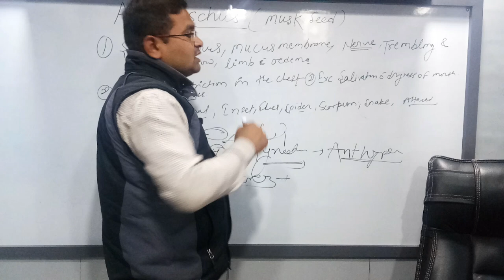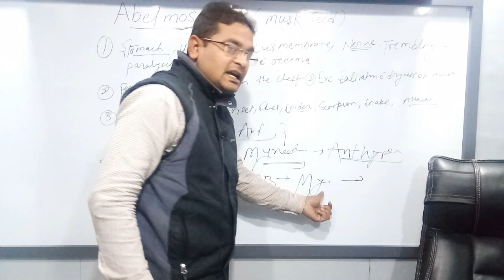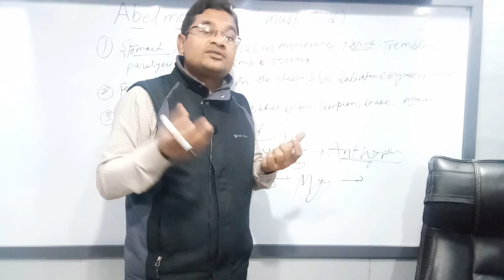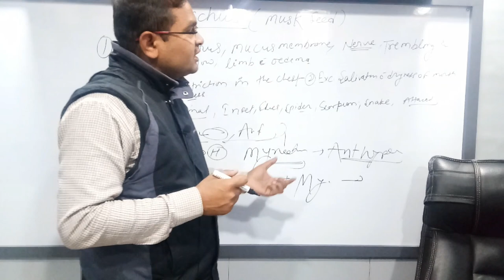Abelmoschus homoeopathic materia medica by dr brijendra